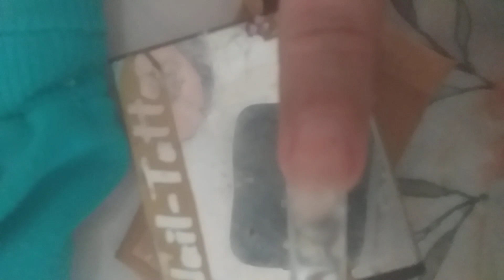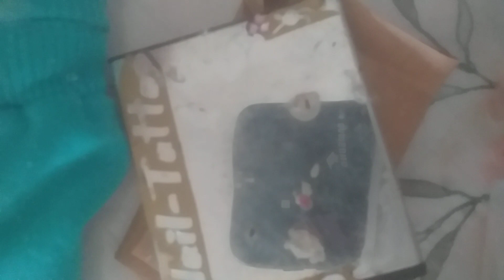monómer nails non glue k.a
non glue